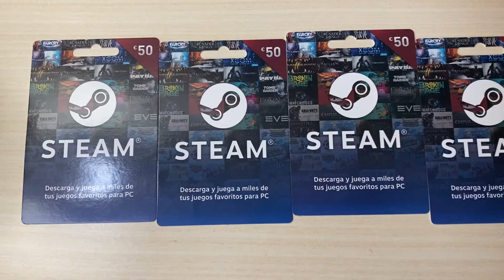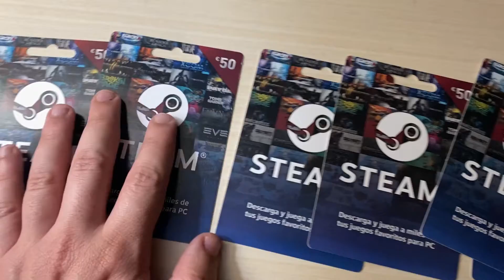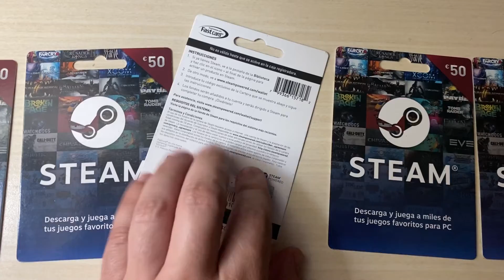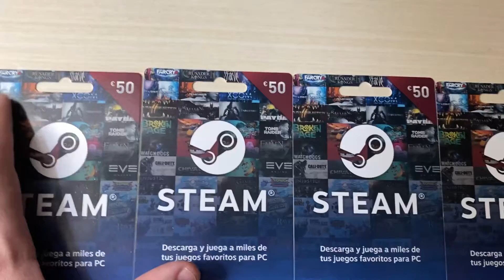Quieres COMPRAR la STEAM DECK pero no tienes DINERO?? Sigue este TRUCO Antes de que lo QUITEN!!!!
En este vídeo te enseño a comprar la Steam deck si no tienes dinero para comprarla ! Te enseño que hice yo para conseguirla y que me saliera más barata. Ya hay tiendas que tienen restricciones m! Cuanto antes lo hagas mejor antes de que lo quiten definitivamente!!

✅PROTECTOR STEAM DECK!!

✅ Monitor PORTÁTIL:

🔥tarjeta 512 Samsung

👉Micro sd IDEALES y mejores para la Steam deck de 512 GB

512 GB

Sansumg 512 GB

SanDisk 512 GB

Micro sd IDEALES y mejores para la Steam deck de 1 Tera

MICRO SD DE 250 GB: